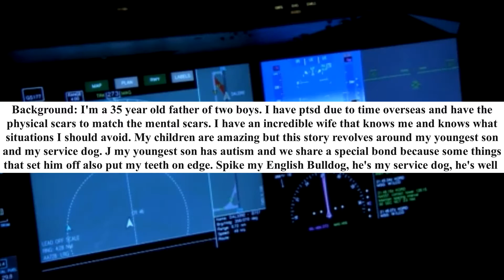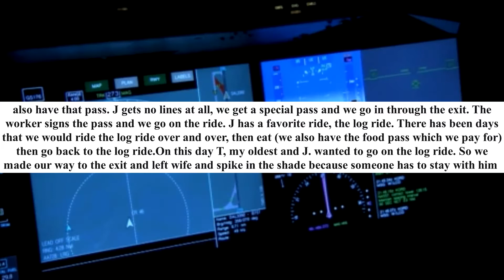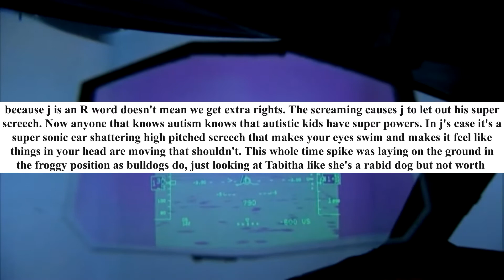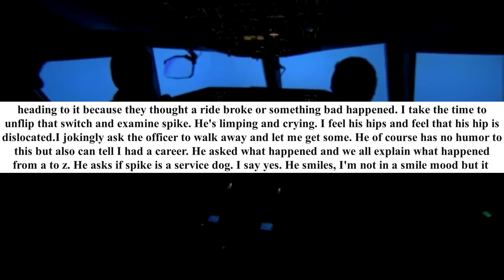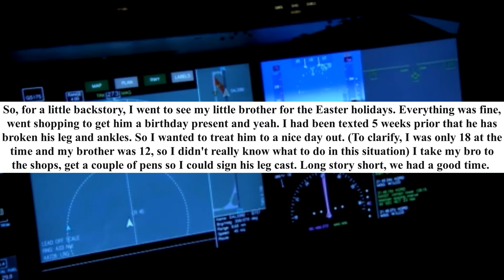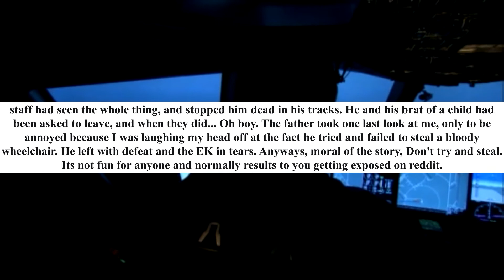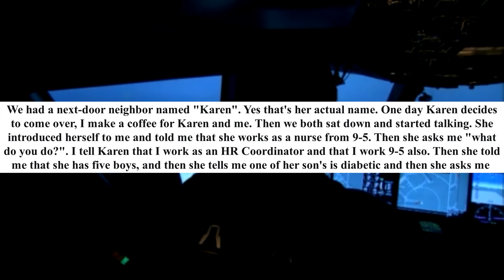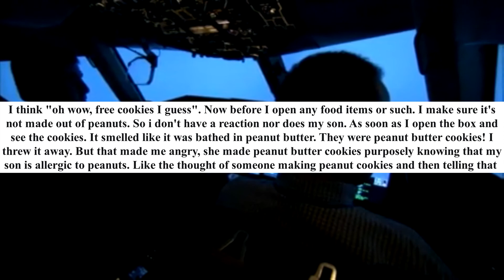r/EntitledParents l A wild Karen got arrested with a felony.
Today's main story is about a Karen getting arrested for injuring a service dog, during an argument.

Today's Entitled Parents Stories:
00:12 A wild Karen got arrested with a felony.
06:03 Ep literally (tried) stole my brothers wheelchair!
08:41 Entitled Mom gets angry when I won't feed her kids, and she sends me peanut butter cookies as an "Apology".

Products I Use & Other Recommendations:
➽ Best Sellers